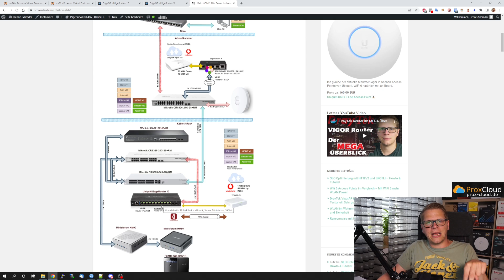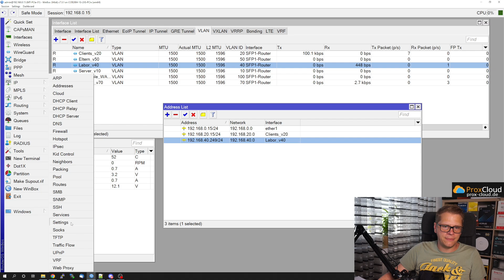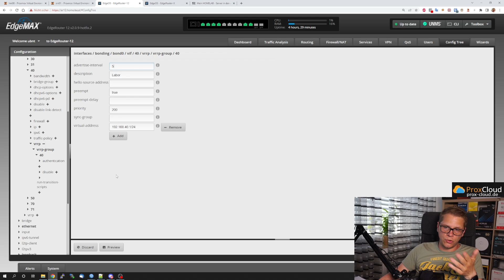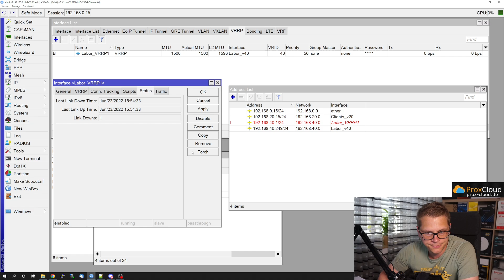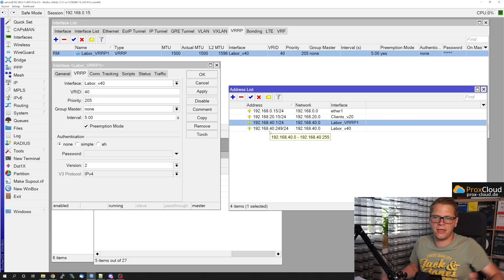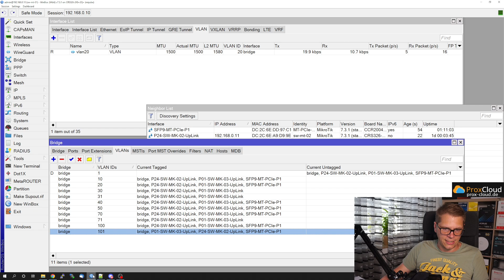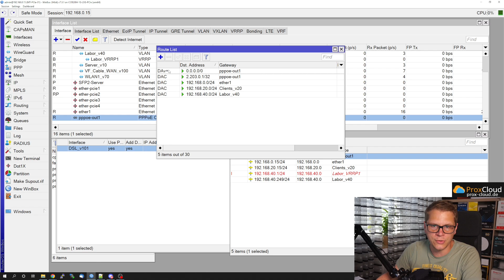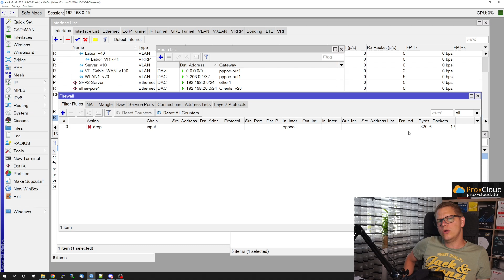Mikrotik - Spaß mit VRRP und PPPoE im RouterOS.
🚩 4 x 10G Switch 🚩 24 x 10G Switch
🚩 24 x 1G Switch 🚩 8 x 10G Switch

MikroTik Cloud Core Router - CCR2004-1G-2XS-PCIe

Kapitel
00:00 Intro
00:45 VRRP zwischen EdgeRouter und RouterOS
10:23 DSL mit PPPoE einrichten

Der CCR2004-1G-2XS-PCIe kombiniert einen einfachen 2x 25 Gigabit PCIe Ethernet-Adapter mit den Fähigkeiten eines vollwertigen Routers.